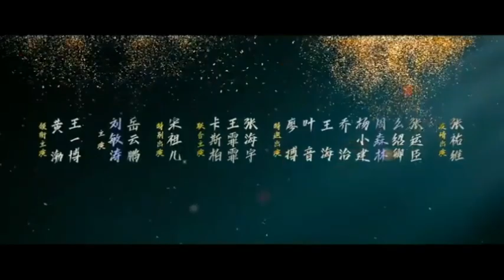"One and only"chinese film [eng sub] trailer, starring wangyibo and huangbo [July 28,2023]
Tells the story of Chen Shuo, who is still clinging to his dreams in the face of a dilemma, and accidentally meets Ding Lei in his life. In the face of several obstacles and difficulties, can they turn the tide and fight back against the problems of life?